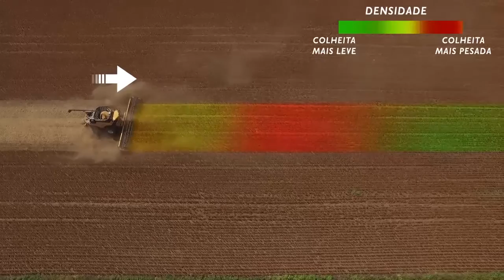Colheitadeiras CR - Intellicruise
Tecnologia para o seu campo. Com o sistema Intellicruise, a velocidade de deslocamento das colheitadeiras CR é controlada de acordo com a taxa de alimentação, garantimento maior rendimento para a sua produção.